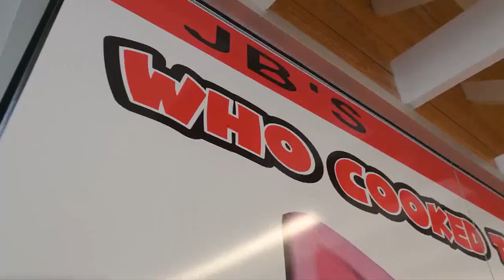Foodie Finds: JB's BBQ Big Burger will fill you up!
JB's 'Big Burger' is 12 ounces and packed with special seasonings.